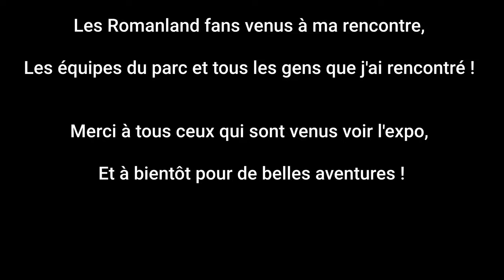VLOG A NIGLOLAND | EXPO DE MAQUETTES • UN WEEK-END INCROYABLE !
Entre rencontres incroyables et tours d'attractions, ces journées ont été chargées en émotion ! Découvrez les en vidéo ! RDV sur Instagram pour en voir plus @roman_land_52 ou sur Facebook Romanland - la vie miniature